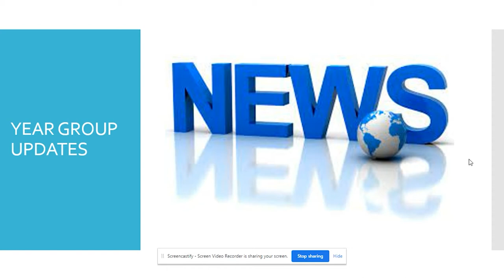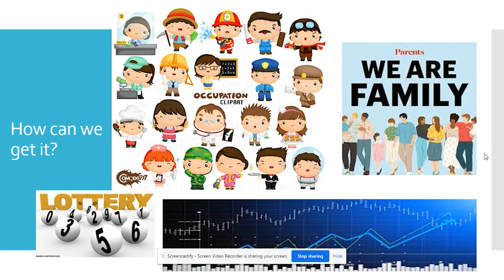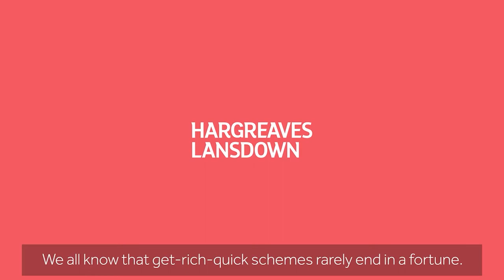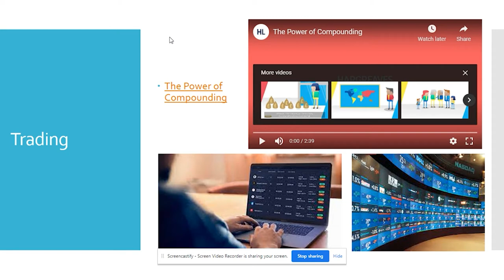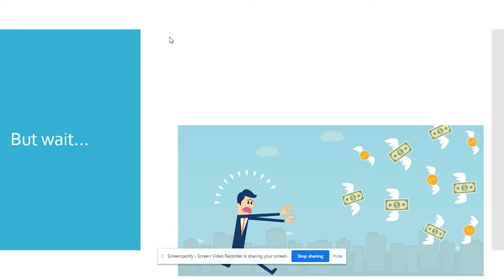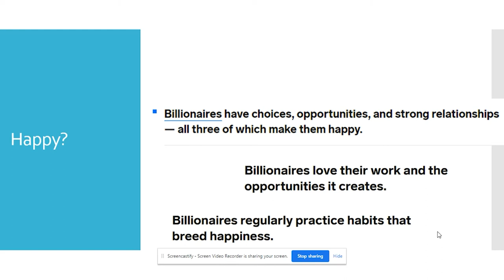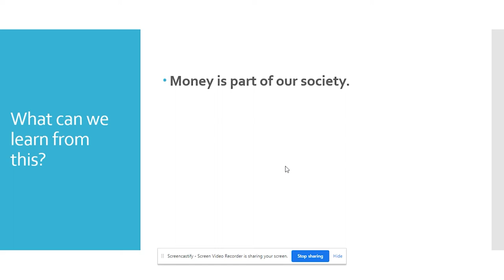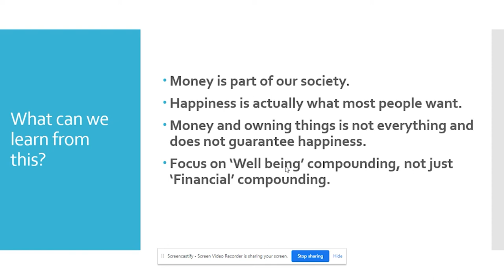Important Things in Life Assembly by Mr Douglass